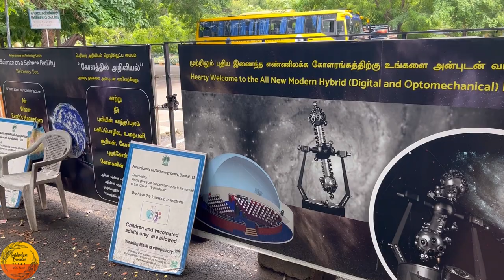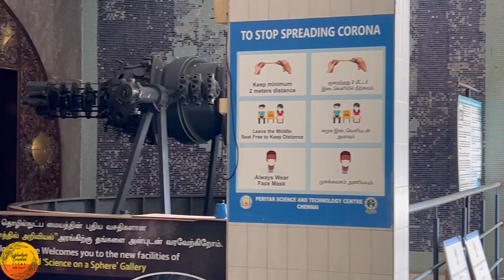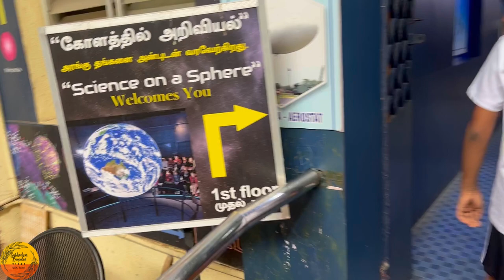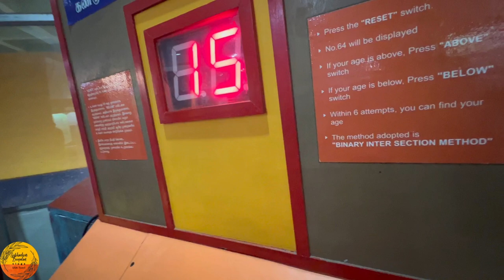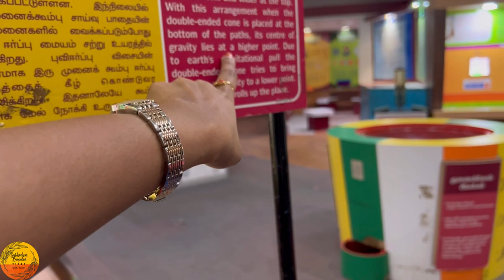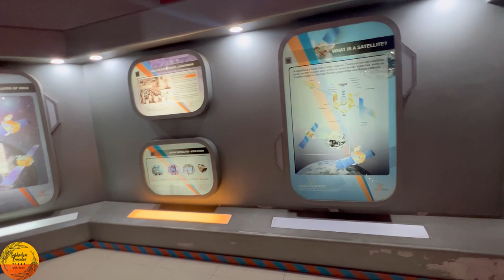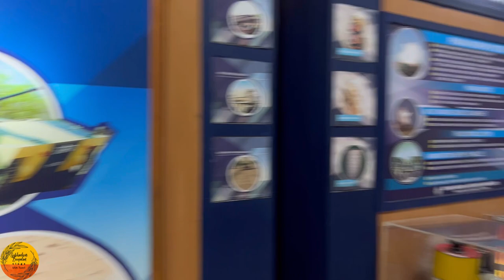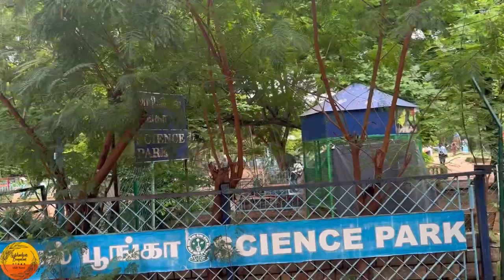Birla planetarium complete tour , sharing our experience | 3D shows , experiments etc | Chennai vlog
Hello friends , this video is all about the Birla Planetarium chennai . we visited Birla planetarium during our chennai vacation . There were my shows and experiments in math , science and physics ... It was very insteresting and kids enjoyed a lot . please watch and subscribe if you like to watch more videos .